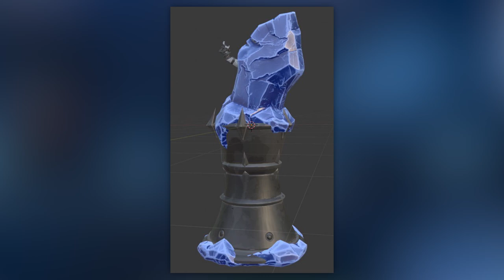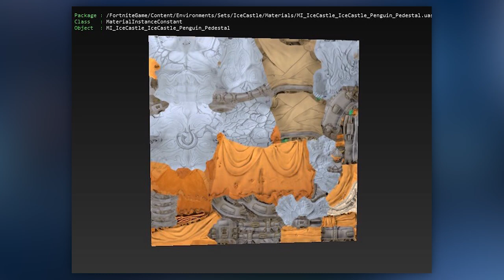WYGLĄD WIĘŹNIA / ZAWIEI ODKRYTY! Co jest pod lodem?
⚡ SKIN WIĘŹNIA / ZAWIEI ODKRYTY! Co jest pod lodem?

♒ Źródełka:
- Główny gameplay: by me
- Informacje na temat Więźnia / Zawiei

💡 Inne rzeczy, które mogą cię interesować:
⠀⠀• Gram na PC, a jego podzespoły to m.in.:
⠀⠀- Obudowa PC: SilentiumPC Gladius M35T czarna
⠀⠀- Procek: Intel Core i9-9900K 8x 3.60GHz
⠀⠀- Chłodzenie Procka: Silentiumpc Grandis 2
⠀⠀- Karta Graficzna: na ten moment, Msi GeForce Gtx 1060 6GB
⠀⠀- Płyta główna: ASUS TUF Z390-PLUS GAMING LGA1151 DDR4
⠀⠀- Pamięć RAM: ADATA XPG 16GB (2x 8GB) DDR4 3000Mhz CL16
⠀⠀- OS: Windows 10 Pro